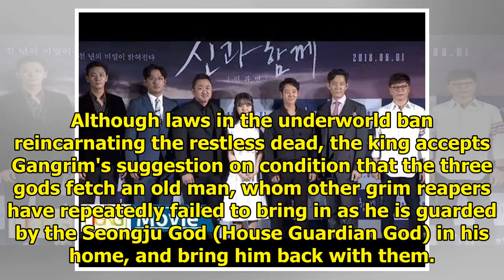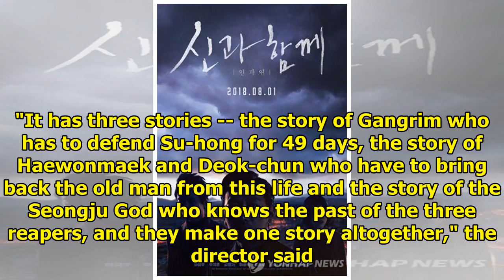Director feels great pressure before release of sequel to highly successful 'Along With the Gods'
By Shim Sun-ah SEOUL, July 6 (Yonhap) -- Director Kim Yong-hwa of last year's box-office smash "Alon...